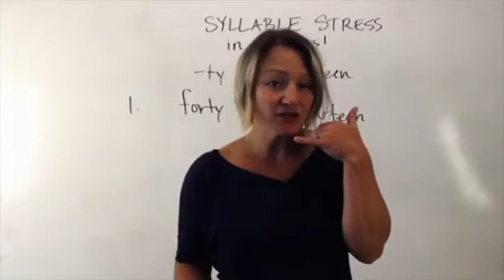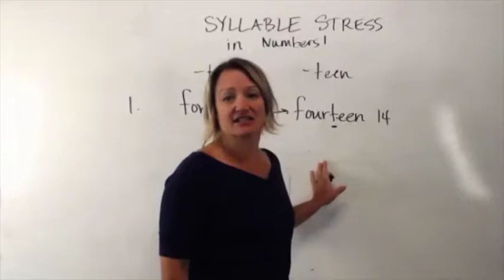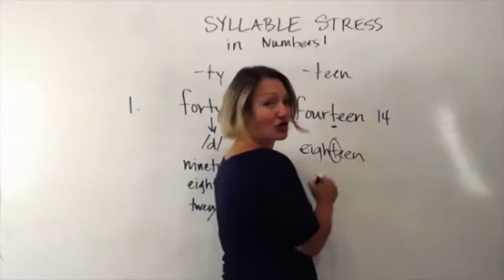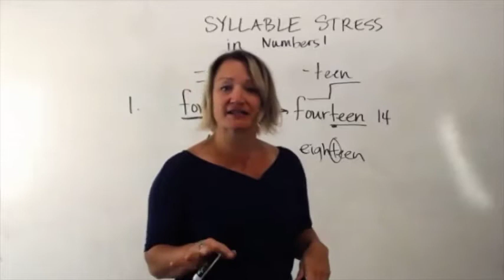Word Stress in Numbers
This video will give you some helpful tips on how to properly pronounce English numbers.